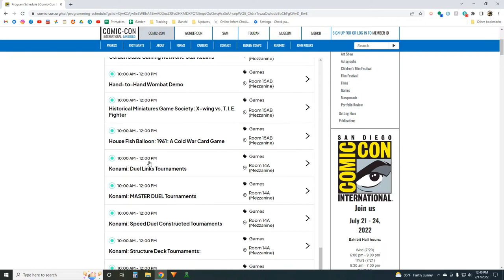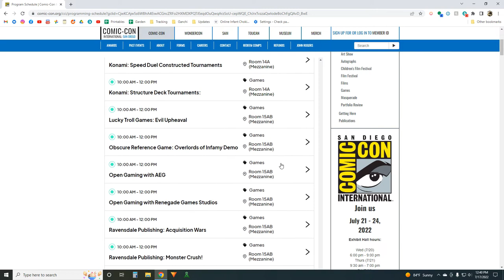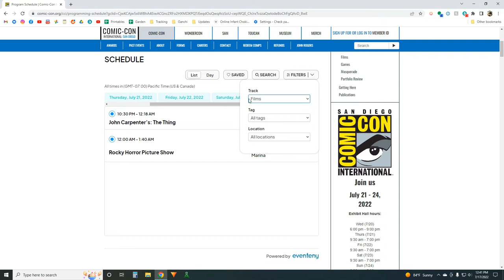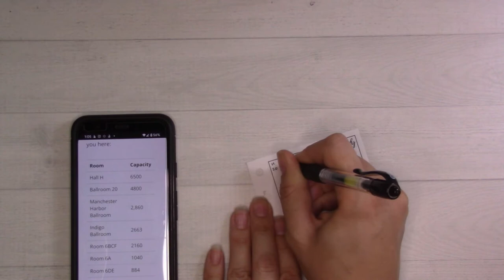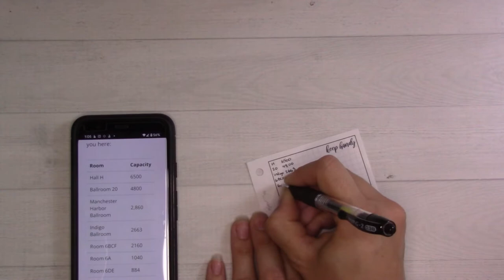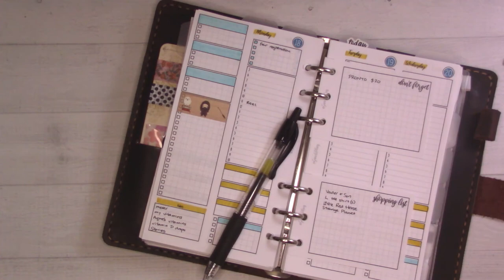How to Prep for a Con || SDCC 2022 in My Planner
Today I'm diving into my tried and tested process for planning a convention visit. Don't miss my Instagram Stories from this week at San Diego Comic Con!